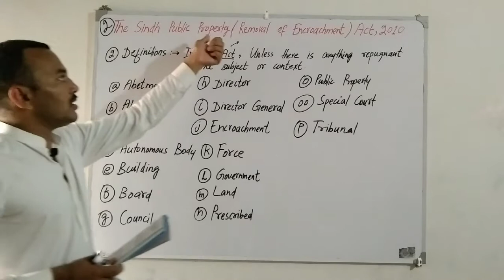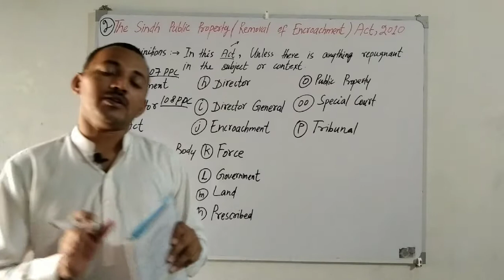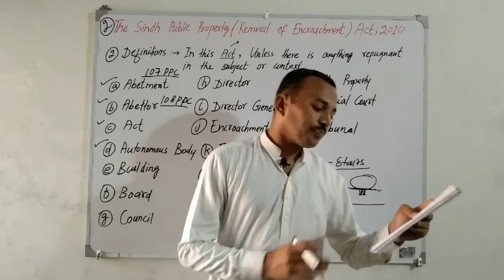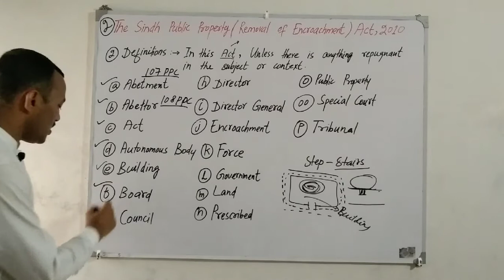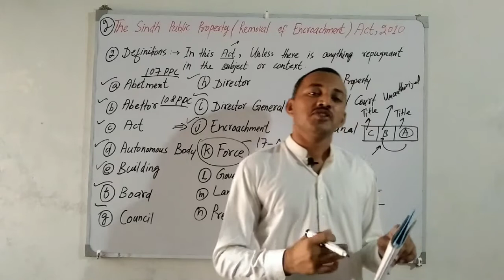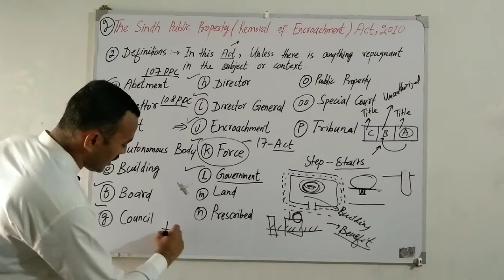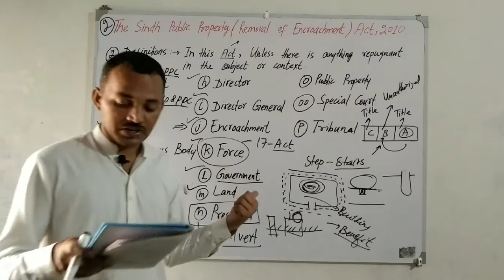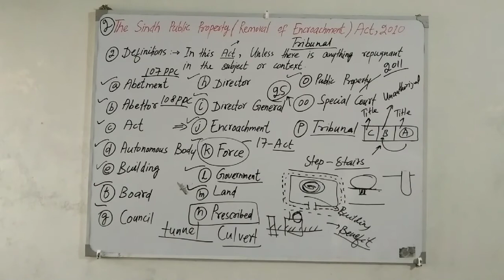The Sindh Public Property (Removal of Encroachment) Act, 2010 Lecture 02